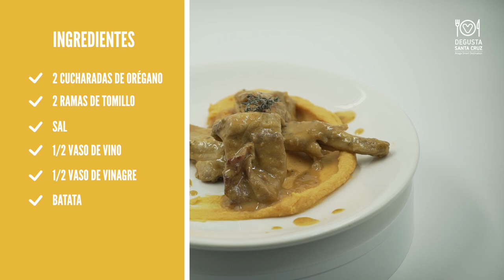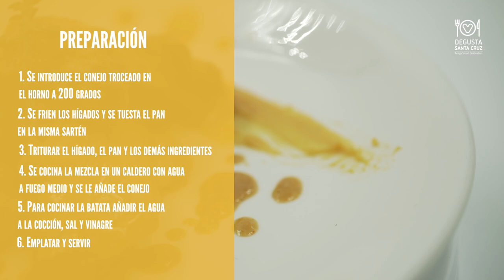Capítulo 3: Mario Rodríguez | Barrasanta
La «Muestra de Comidas Canarias de Autor» es una actividad en el marco del lote 7 del proyecto Club de Producto - Anaga Smart Destination de la EDUSI – Anaga en el corazón.

El diseño de esta actividad es el resultado de combinar la idea del «Concurso de Comidas Típicas de Santa Cruz de Tenerife» con el formato de «La Muestra de Jóvenes Talentos» y con la incorporación de un componente innovador: los participantes seleccionados deberán elaborar una receta
tradicional canaria con técnicas culinarias innovadoras manteniendo la «sencillez» en la elaboración, para que cualquier persona pueda elaborar las
recetas en su propia cocina.